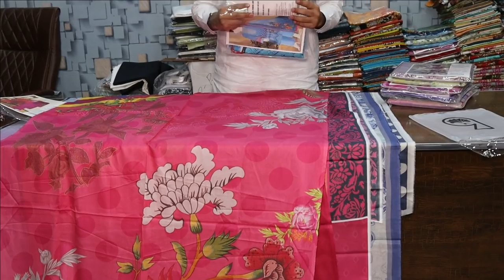3PC PREMIUM VOIL LAWN